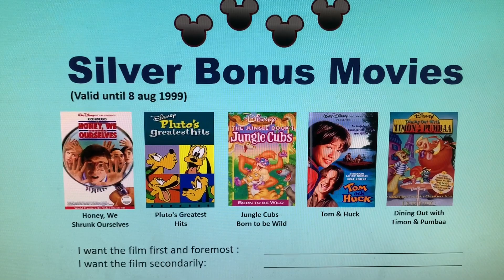Collect Mickey's Ears (Valid until August 8, 1999)‎‎